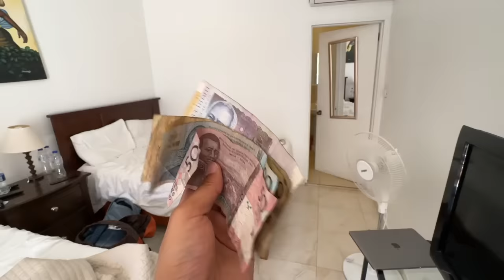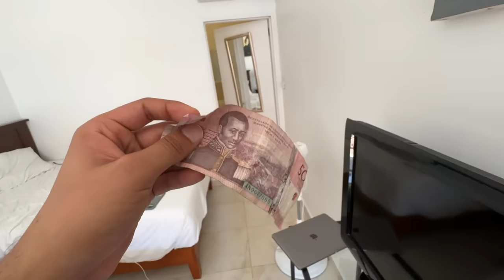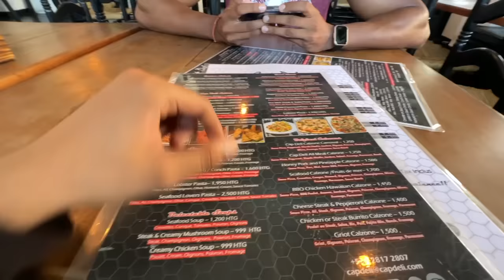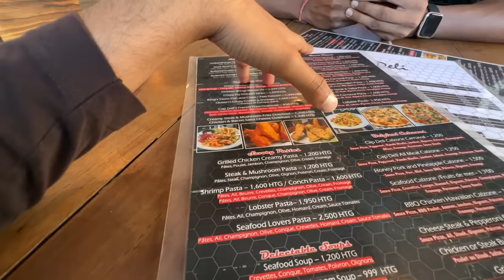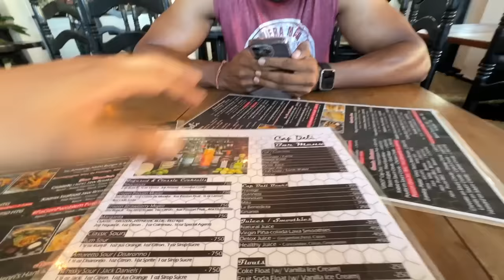Walking on DANGEROUS STREETS of HAITI 😰😰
In this Video I will show you the City of Cap Haitian which is North City in the Country of Haiti in Caribbean.